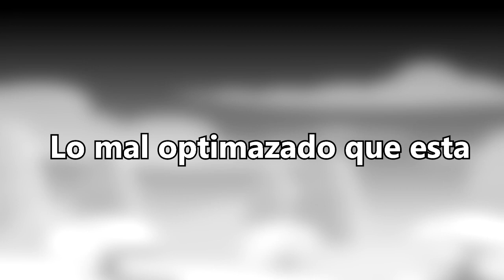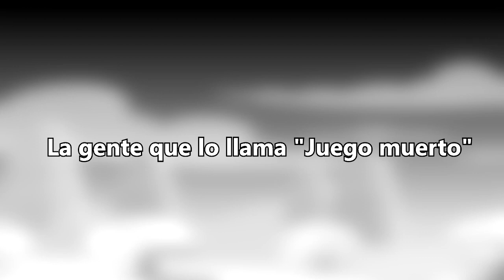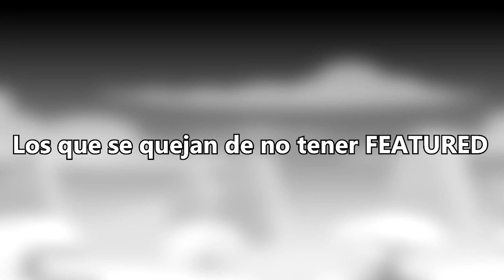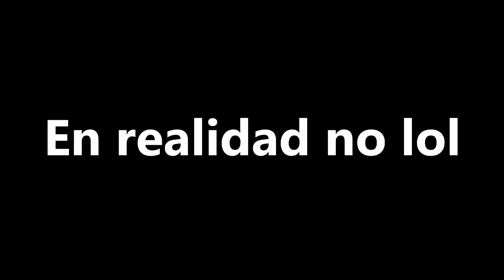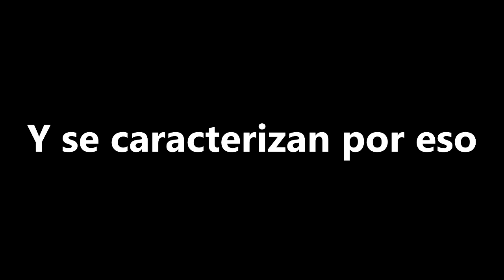5 Cosas que ODIO de GD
Siempre hablo de cosas que me gustan. Como mis Artistas Favoritos, o ciertas partes que me llegaron a encantar... Pero hoy no.

No hablare de "Que no se actualiza" "Que no me de Featured" por que me parecen una ridiculez. Y bueno mas nada, disfruten del vídeo ;)

- Redes Antisociales -

Discord (Algun collab o algo xddd): -Maxi_GD-#1210

GD: xXm4xp3p3Xx

- Robo De Contenido -

MIRA MARI?$#!, el primero que me llegue a robar alguna miniatura, foto de perfil o un vídeo SIN QUE SE LO HAYA PERMITIDO. NO TENDRÉ MAS OPCIÓN, que acusarte con mi mama! :,VV